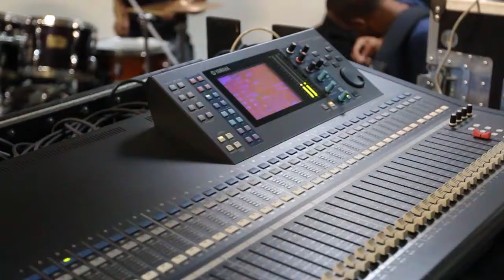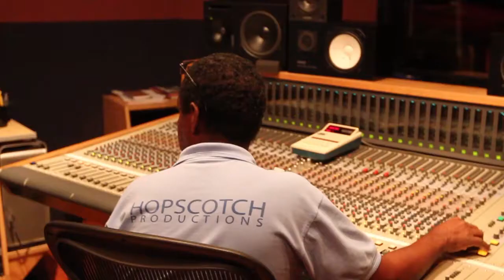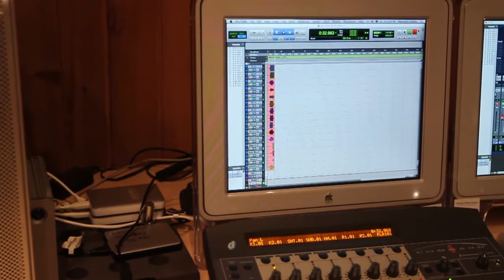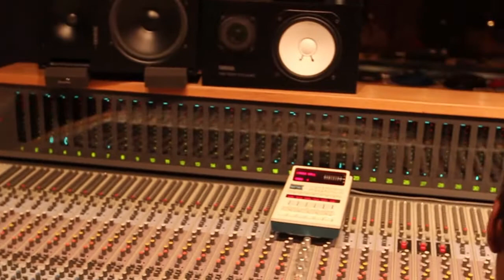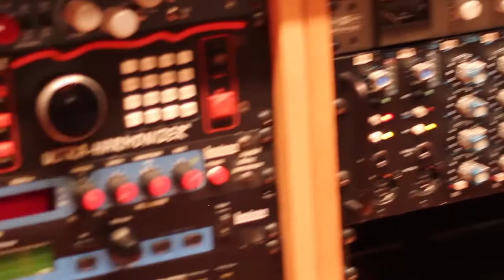Keyz To My Heart VLOG - Episode 1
1st episode of "Keyz to my Heart" album VLOG's